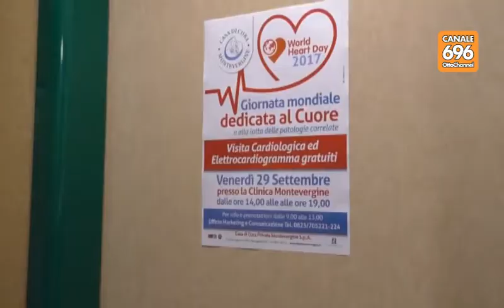Giornata mondiale del cuore alla Montevergine